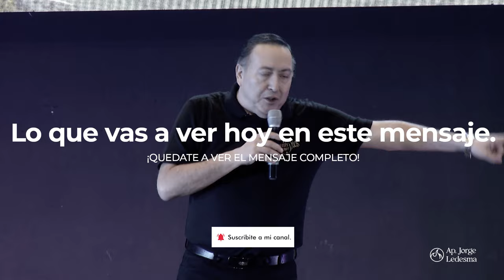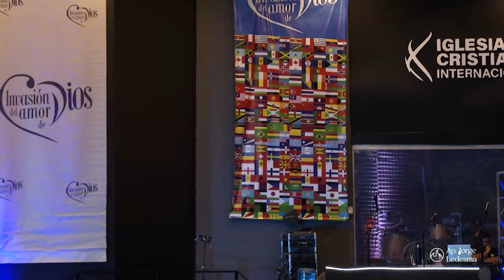Pastor Jorge Ledesma - Escribe tu historia ¡De gloria en gloria!